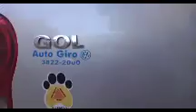Martelinho de ouro caseiro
Como tirar pequenos amassados do seu carro ou moto a custo quase zero.